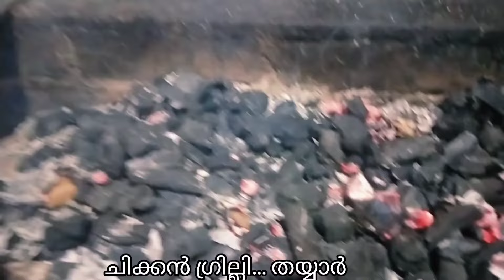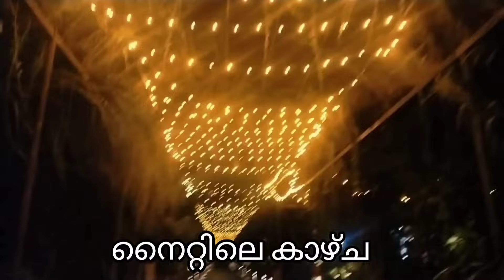ഈ.... യാത്രയിൽ ഞാൻ തനിച്ചാണ്...പിന്നെ സംഭവിച്ചത്... tending#@bismi vlog#@